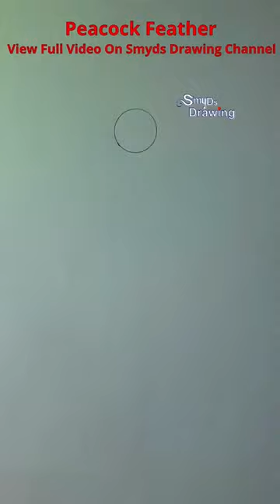Peacock Feather Drawing With Brush Pen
How To Draw Beautiful Peacock Feathers With Brush Pen | Peacock Feather